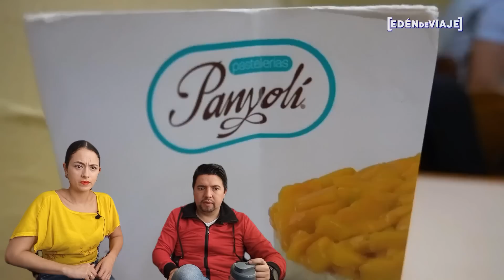Reacción 🇲🇽 MONTERREY NUEVO LEON | CANAL DE SANTA LUCIA - MUSEOS - BARRIO ANTIGUO - PARTE 3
NO SE LO PIERDAN QUE ESTA ESPECTACULAR